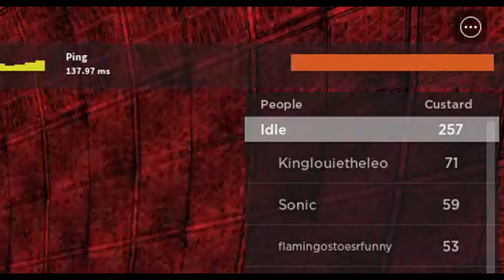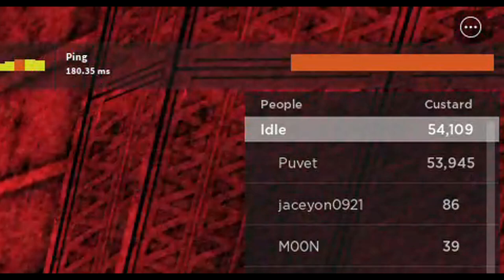slendytubbies vs redux infinite custards guy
12th exploiter; user is PuvLuvsU
And Second In A Row??